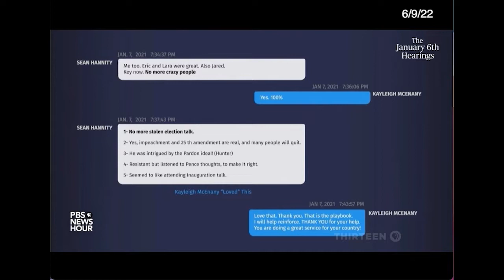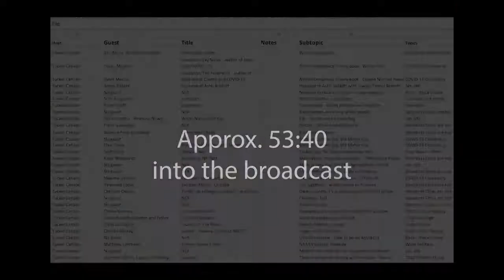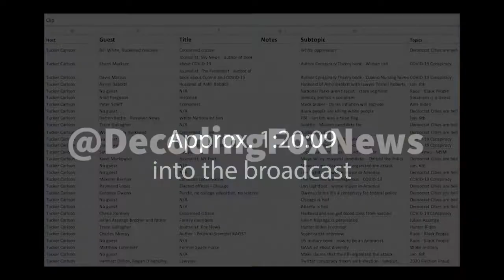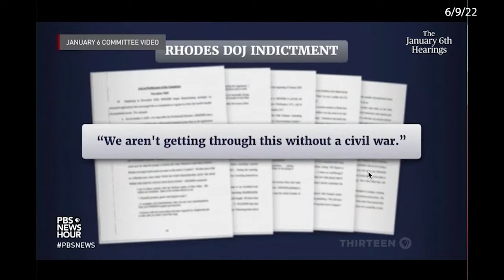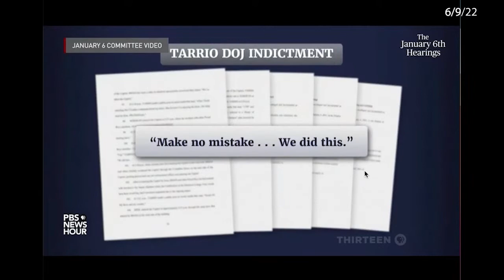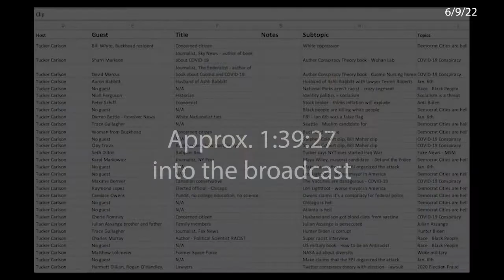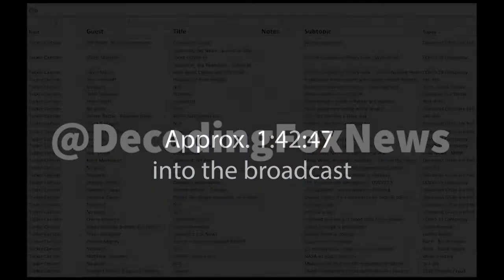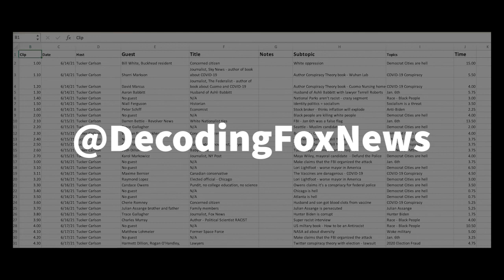Highlights of the Jan. 6th hearings - What PBS broadcast vs. Fox News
As an experiment I took the PBS broadcast of the 1st night of the January 6th Committee hearing and stacked it on top of what was airing on Fox News network at the same time. When I found a more dramatic moment in the hearing, I would then compare it to the EXACT timing of what Fox News was airing then spliced the two clips together.  The media company is in the lower left-hand corner of the screen.